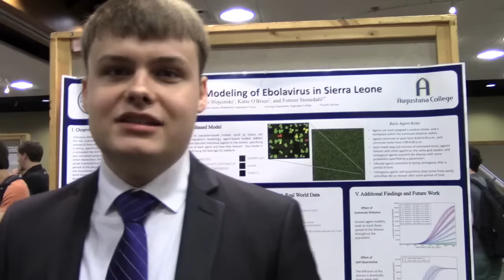Celebration of Learning: poster sessions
Nearly 100 students presented at the two poster sessions at the Celebration of Learning on May 6. Here's an overview of some topics and what students gained from the experience.